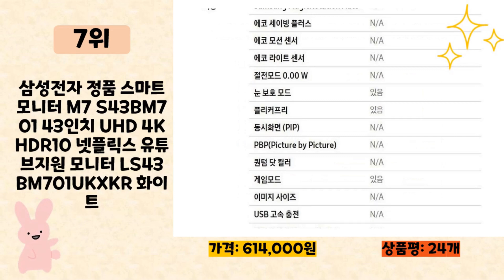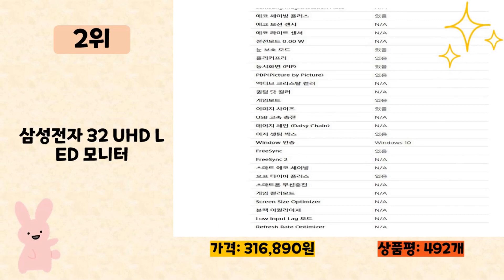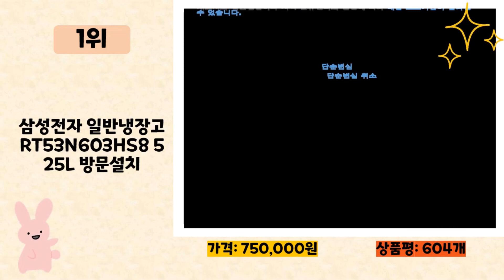삼성M8 사기 전에 이 영상 먼저 보세요! 2024년 인기 많은 삼성M8 추천 TOP10 / 구매후기, 판매량, 가격이 모두 반영된 최신 순위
2024년 판매량이 높은 삼성M8 추천 TOP10을 소개합니다.

♥10위   삼성전자 스마트 모니터 M7 43형 화이트 삼탠바이미 전용 스탠드 패키지 IPTV UHD  [  679,000원  ]

♥9위   삼성전자 스마트 모니터 M5 S32AM503 32인치 무선 미러링 블루투스 화이트 인테리어  [  349,000원  ]

♥8위   삼성전자 스마트 모니터 M8 S32CM801 화이트 32인치 UHD 4K 슬림핏 카메라 스피커 내장 디즈니플러스 유튜브 넷플릭스  [  728,380원  ]

♥7위   삼성전자 정품 스마트모니터 M7 S43BM701 43인치 UHD 4K HDR10 넷플릭스 유튜브지원 모니터 LS43BM701UKXKR 화이트  [  614,000원  ]

♥6위   삼성 32인치 스마트 모니터 M5 (화이트)+원더스탠드 거치대 (화이트) 특별 패키지 삼텐 디지털사이니지 DID  [  349,000원  ]

♥5위   삼성전자 정품 스마트모니터 M7 S43BM700 43인치 UHD 4K HDR10 넷플릭스 유튜브지원 모니터 LS43BM700UKXKR  [  519,000원  ]

♥4위   삼성전자 올인원 일체형 PC 프로스트 화이트 DM530ADA-L25A (펜티엄골드 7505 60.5cm WIN11 Pro) 기업용 사무용 학습용  [  638,000원  ]

♥3위   삼성전자 80cm UHD 스마트 모니터 M7  [  459,000원  ]

♥2위   삼성전자 32 UHD LED 모니터  [  316,890원  ]

♥1위   삼성전자 일반냉장고 RT53N603HS8 525L 방문설치  [  750,000원  ]